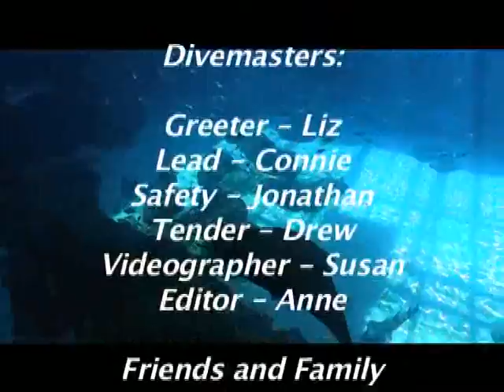Whale Shark Dive at the Georgia Aquarium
Journey with Gentle Giants Immersion Program.